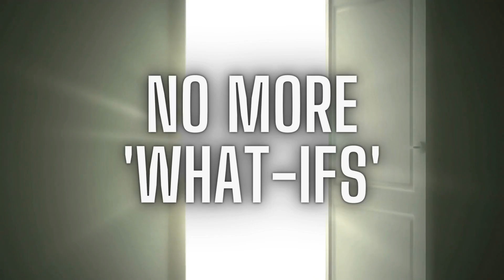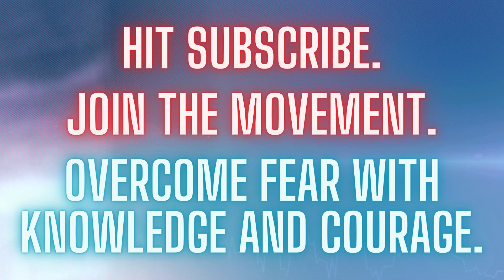Facing Health Fears: The Untold Battle Within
🌩️ Every one of us has experienced the gripping fear of a health scare. But what if we confront these fears instead of running from them? In this video, we dive deep into the heart of our anxieties, tearing down taboos and empowering each other to face the unknown with courage.

We talk about real experiences, the mental battles we fight in silence, and how to transform our fears into strength. This isn't just a discussion; it's a call to action. To speak openly, to seek support, and to stand tall against the storms of worry and anxiety.

💬 Let's keep the conversation going in the comments. Share your story, your struggles, and how you've faced your health fears. Together, we can build a supportive network that defies the norms.

👇 Check out the links below for more resources and support on dealing with health-related anxiety and fear.